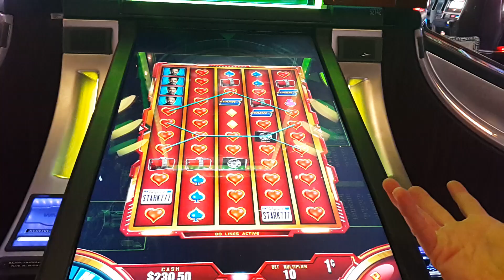Iron Man Slot Machine Bonus - Iron Man Added Symbols